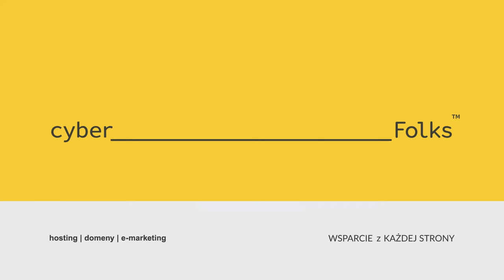5 porad optymalizacji on-site dla SEO 👉 Szymon Słowik | takaoto.pro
Odpowiedzi na te pytania znajdziesz w naszej rozmowie z Szymonem Słowikiem, którą nagraliśmy podczas semKRK 2023.
Zawartość filmu:
00:18 Czy szybkość strony ma znaczenie?
01:19 Jak mierzyć prędkość strony?
01:50 Czy SSL jest istotnym elementem w SEO?
03:15 Jak monitorować pozycje strony na frazy?
04:17 Jak wybrać dobry hosting?
► Obserwuj nas!:
► Masz pytania? Pomożemy!